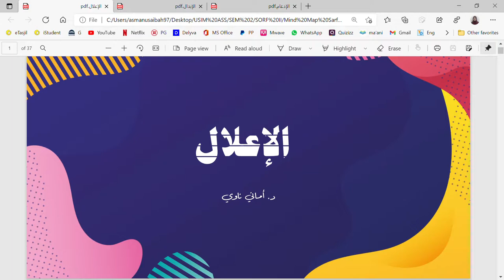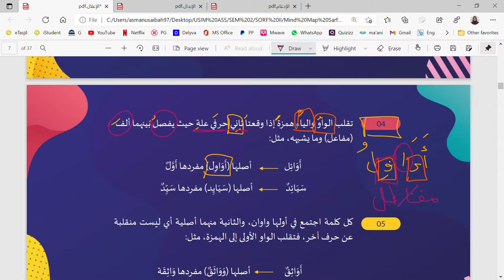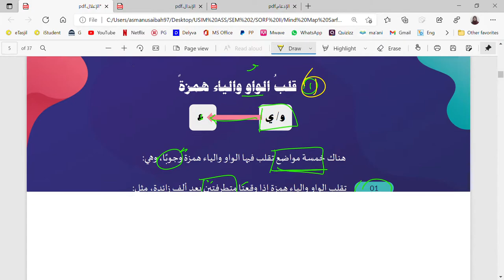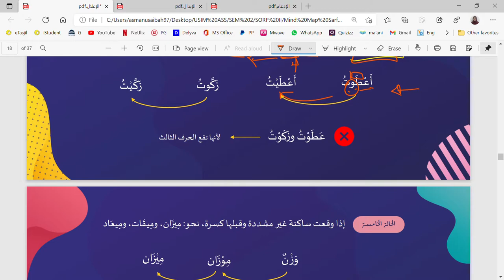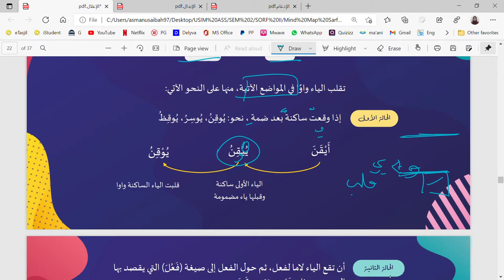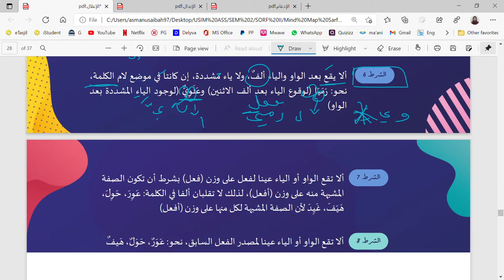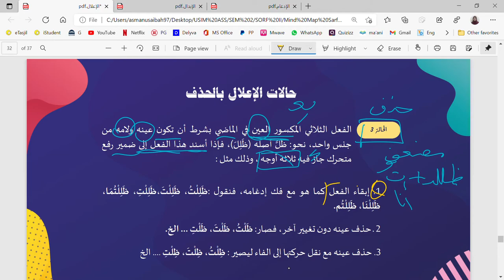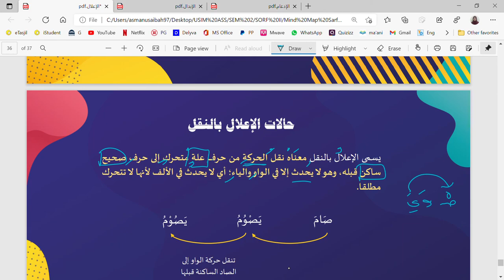الإعلال في علم الصرف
Sarf​​​​​​​​​​​​​​​​
Objektif/sub topik:
1. الإعلال بالقلب
2. الإعلال بالحذف
3. الإعلال بالنقل
4. الإعلال بالتسكين